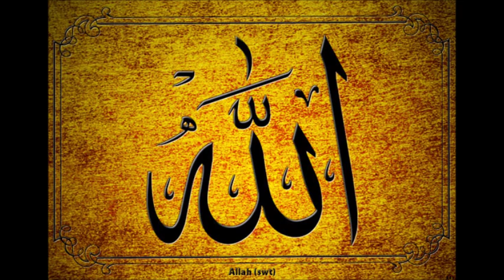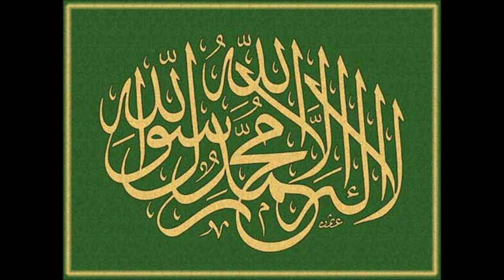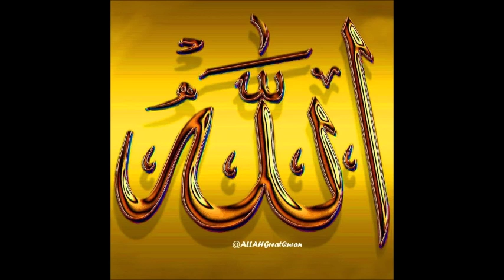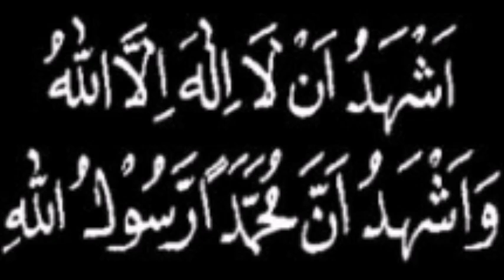JUMMA BAYAN AT AL MASJIDUL FALAH - 19-02-2016 - பேராற்றல்மிக்கவன் அல்லாஹ்!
MOULVI, HAFIZ, HAJI R. MOHAMED ISMAIL MANBAYEE, IMAM, AL-MASJIDUL FALAH JUMMA MASJID, PERIYAPATTINAM.